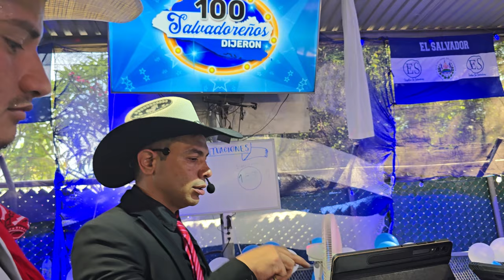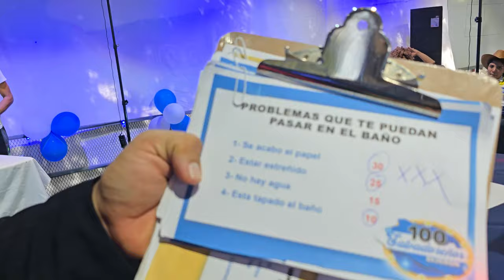SAPO Y JULIO discriminan a FELIPE llamándolo "PASMADO" y lo culpan de ir perdiendo el juego